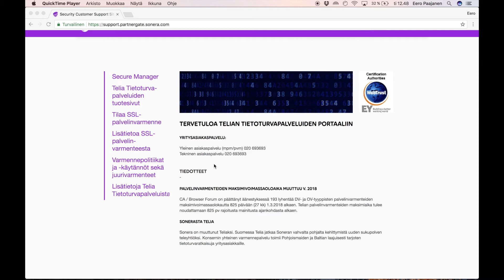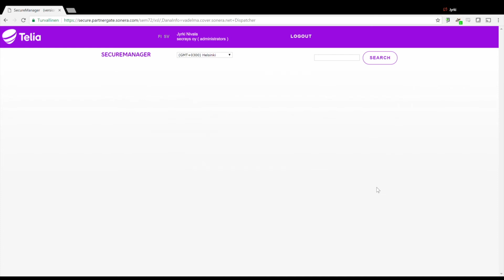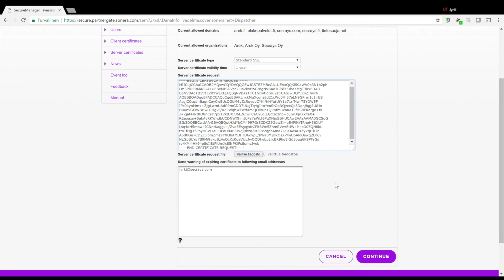SSL // Security Manager